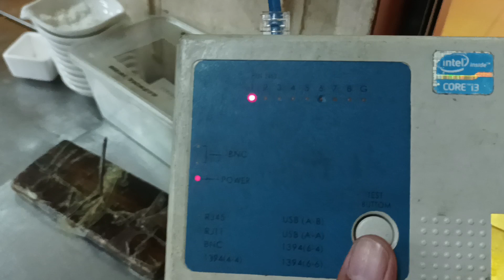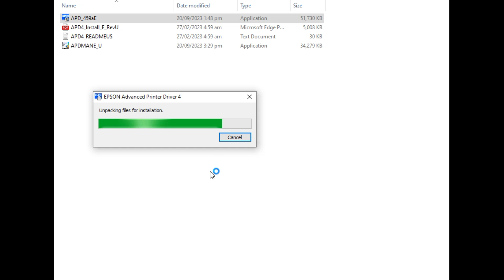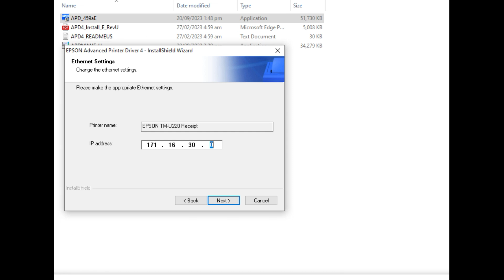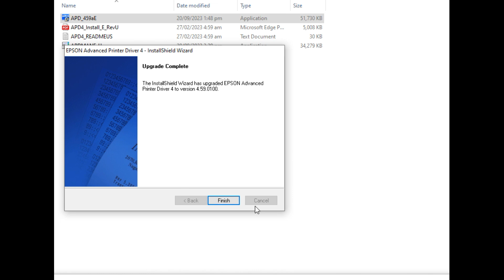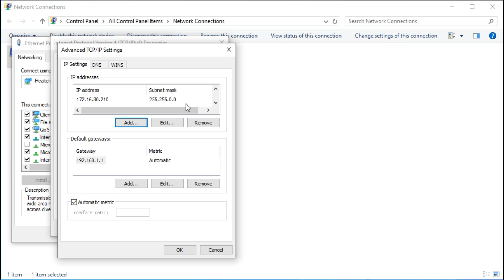How to serial convert Serial Port to LAN Port on Epson POS Printer TM-U220...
Epson POS Printer TM-U220
From Serial Port to LAN Port
How to change Serial printer port to LAN port on Epson POS printer TM-U220 includes checking of IP address and Installation of driver...

Network color coding : White Orange - Orange - White Green - Blue - White Blue - Green - White Brown - Brown